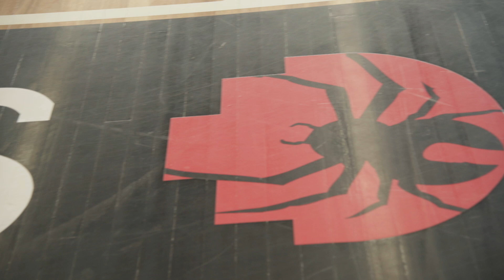RMIT Redbacks Big V Basketball Program | RMIT University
Part of the RMIT Basketball Club, the RMIT Redbacks Big V basketball program is based at our Bundoora campus.